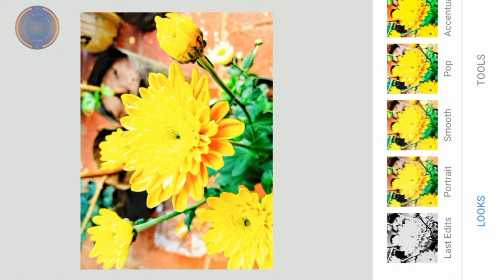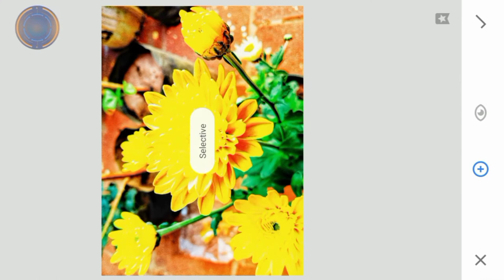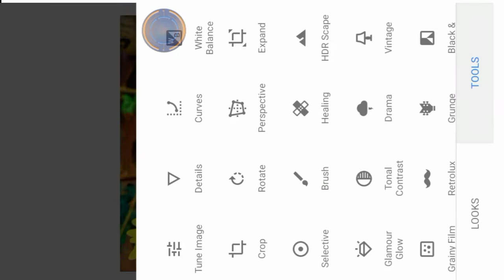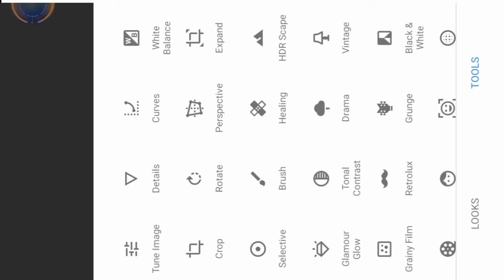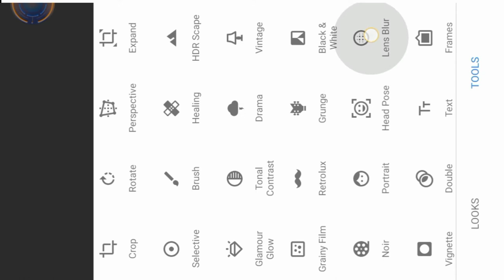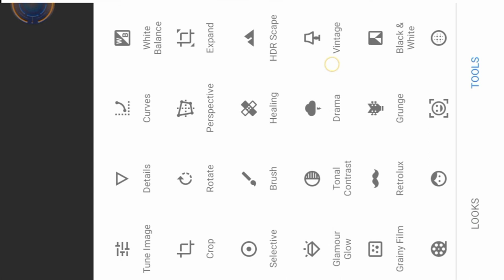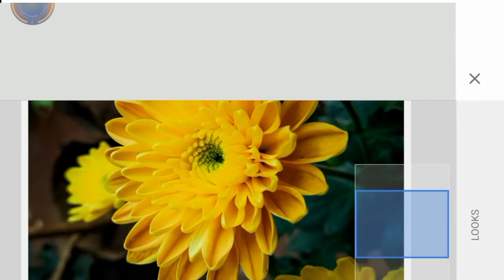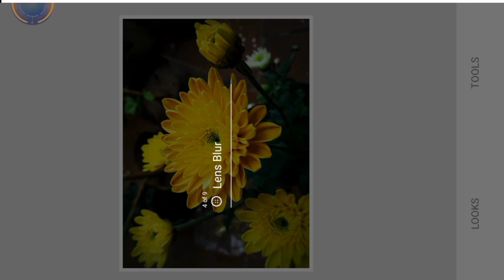Snapseed photo editing | Mobile Photography tricks | Exposure correction | Pocket Mic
Mobile Photography tricks | over exposure correction | snapseed | Pocket Mic